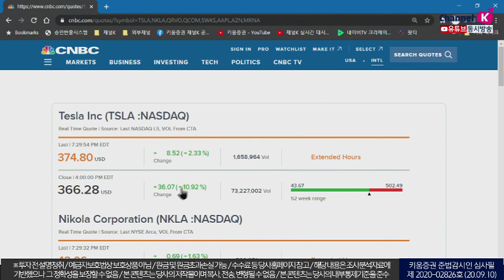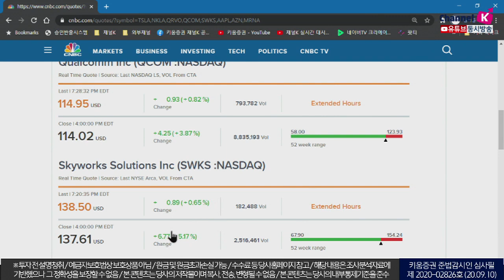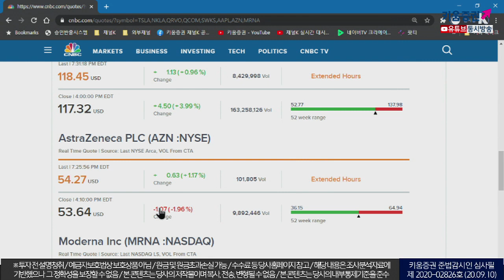미국 대형기술주 반발 매수세 유입, 오늘은 선물옵션 만기일(모닝노트.시장분석/20.09.10)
테슬라 최근 하락에 따른 반발 매수세 유입
스마트폰 무선 칩 제조사 쿼보의 칩 판매 개선...가이던스 상향 조정
이 결과 퀄컴을 비롯한 반도체업종 동반 상승
기술주 반등 속 직접적인 기업 펀더멘탈에 맞춰
대응하기시작
이런 가운데 오늘은 선물옵션 만기일
지수 상승을 견인할 수급주체가 부재하다는 점을 감안
외국인의 선물에 따른 웩더독 현상이 출회될 수 있어
외국인의 수급 주목​
강병욱&김주연 채널K 앵커, 서상영 투자전략팀장
​「좋아요」와 「구독」 잊지 말고 눌러주세요​
09/10 대형기술주 기술적 반등에 힘입어 상승